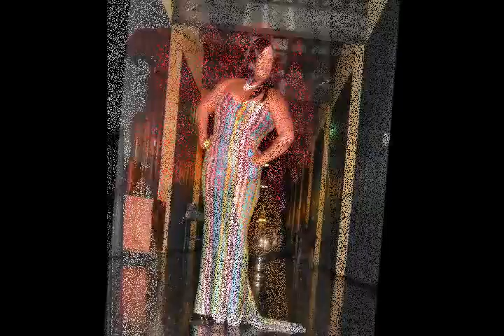Michael Emmanuel Couture 4 Seasons Fashion Show Teaser - H Greaves Photography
Michael Emmanuel Couture showcases his latest designs at the Holiday Inn Select in Atlanta GA on Sept 3rd